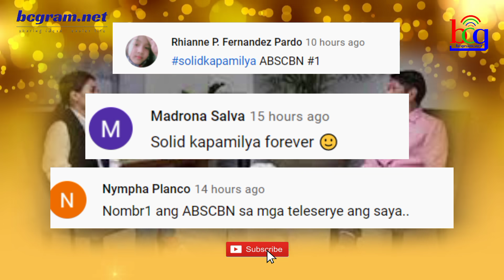SIKAT NA NOONTIME SHOW HOST BINIRA ANG KAPWA KAPAMILYA STAR? ALAMIN KUNG BAKIT!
ogie diaz,
its showtime,
abscbn network,
noynoy aquino update today,
its showtime,
tv patrol,
kris aquino,